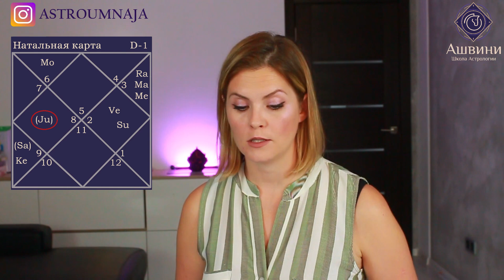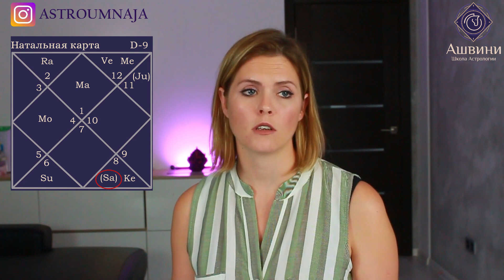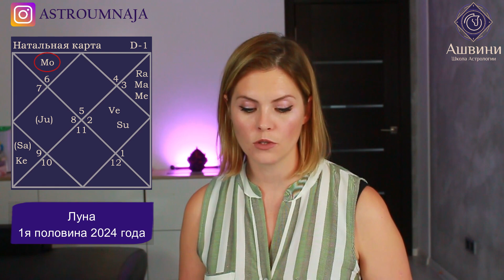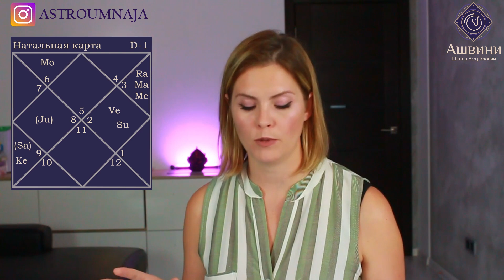Гороскоп Казахстана 2021 - Гороскоп инагурации Токаева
Гороскоп Казахстана и астрологические прогнозы на будущее. Натальная карта инагурации Токаева. Астропрогноз от профессионального Астролога Татьяны Калининой.

Школа Астрологии "Ашвини" - это школа Ведической астрологии. Мы держим фокус на прогнозировании событий и рассматриваем гороскоп с точки зрения динамики, а не статики.

Уроки астрологии на нашем канале и сайте - это проверенные на практике техники.

Книга Калининой Татьяны - "Болезни и смерть в натальной карте" -